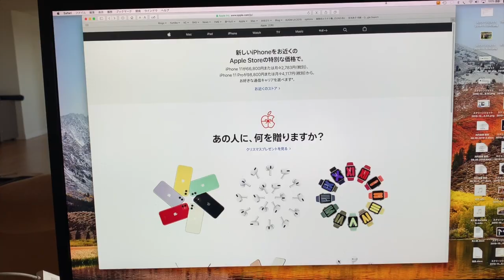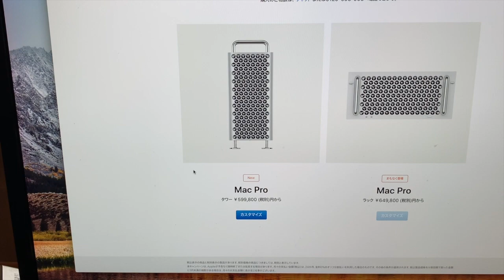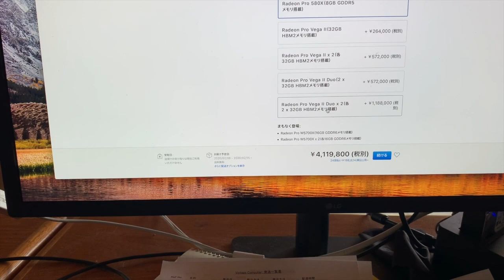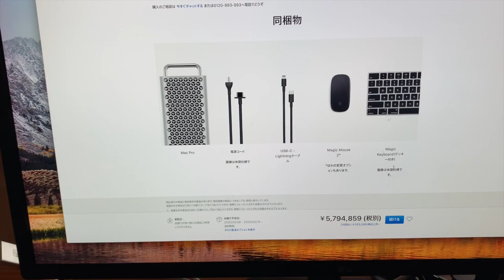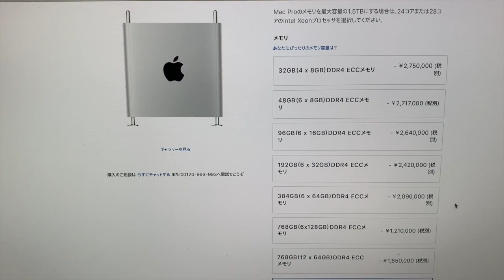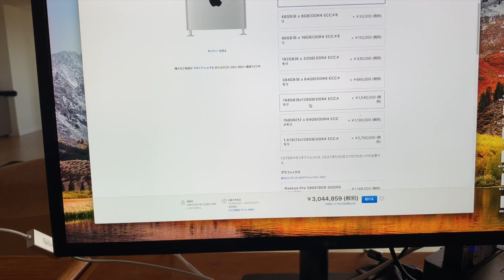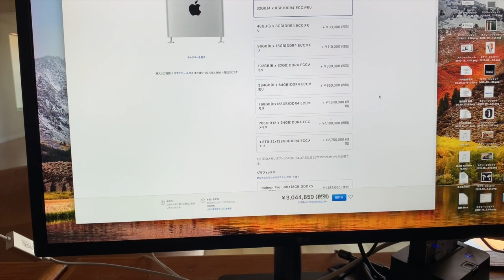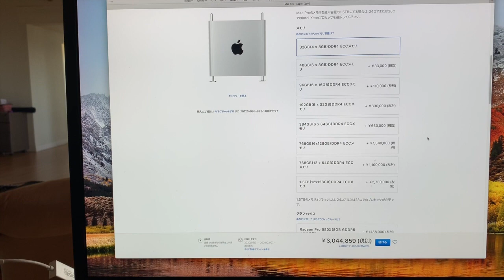Vintage Computer チャンネル第220回～New Mac Pro 登場！～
遂に発売となったMac Pro 2019。全部載せで500万円以上の価格がすごいですね。メモリは、年明け早々に取扱開始予定です。